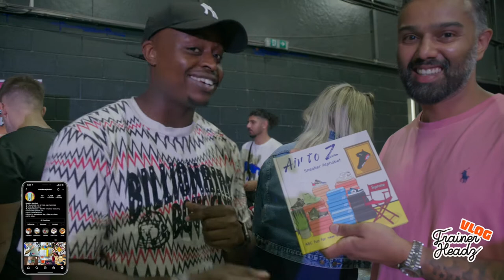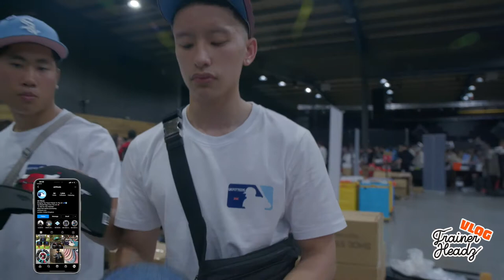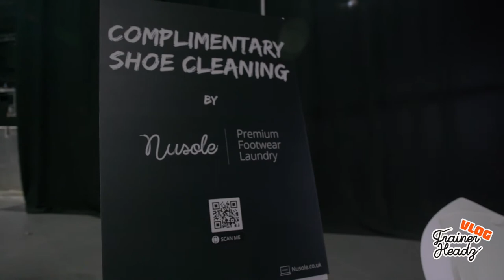CREPE CITY MANCHESTER VLOG PART 2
The Trainerheadz team touched down at Crepe City 2021 in Manchester. What a great event it was, check PART 2 of our Vlog as we spoke to a few sneaker sellers, sneaker cleaning services and much more.

(P.S. we apologise for the audio)

Follow @trainerheadz on Instagram
Follow @trainerheadz on Twitter
Follow @trainerheadz247 on TikTok